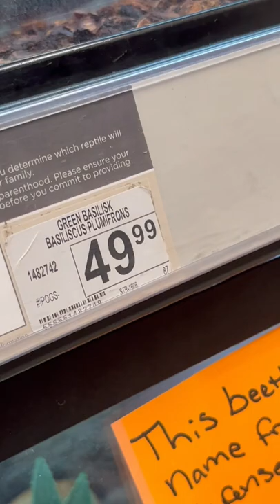That’s cool petco￼